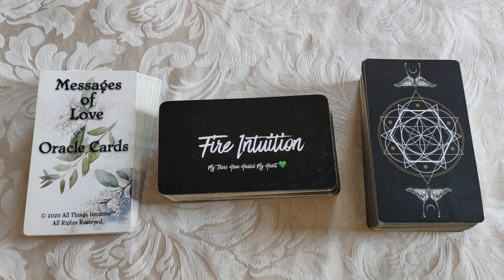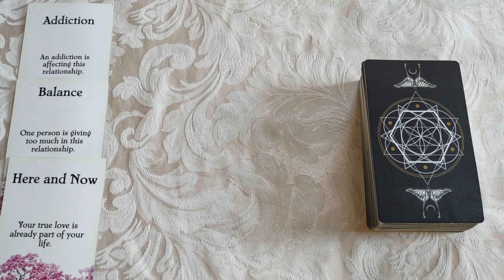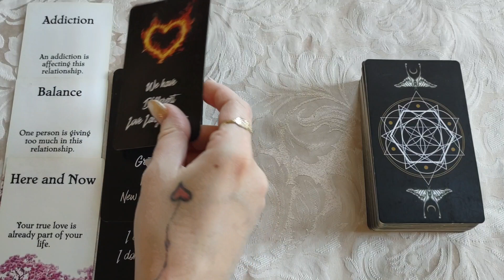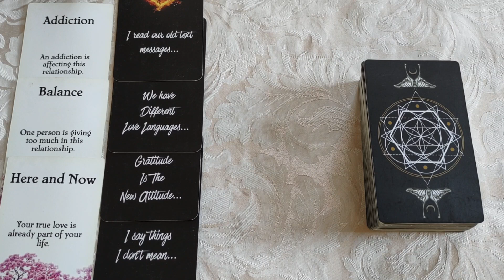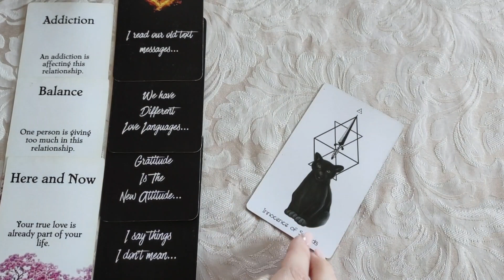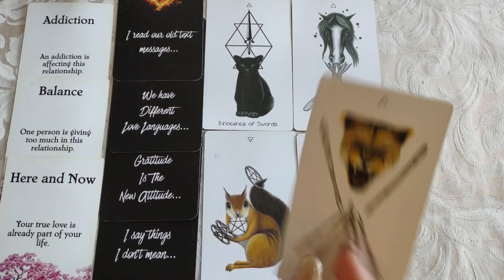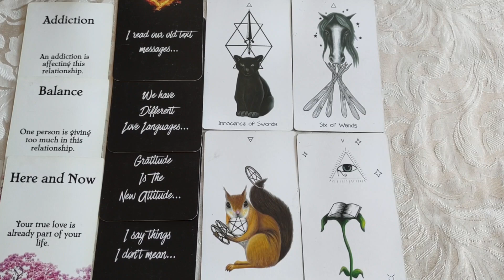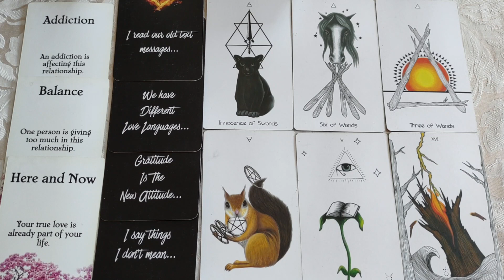♎Libra⚖️ Your intuition is right on the money